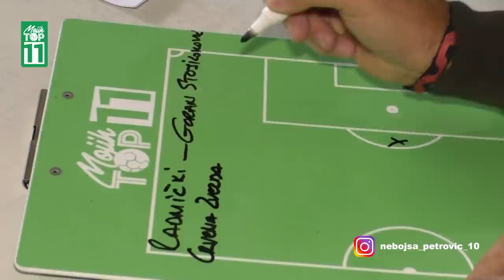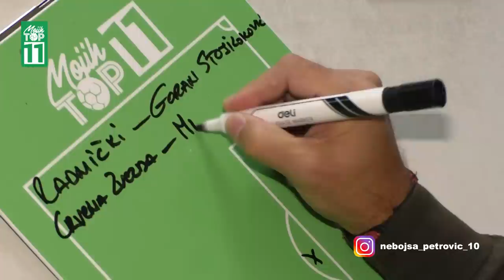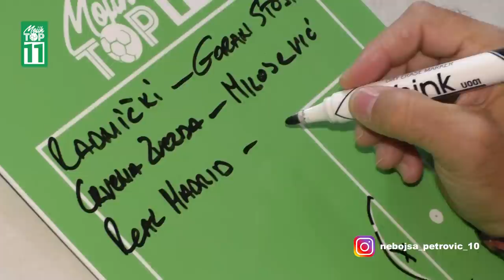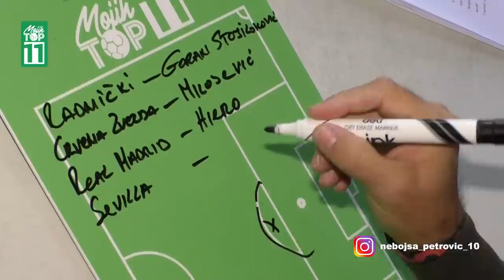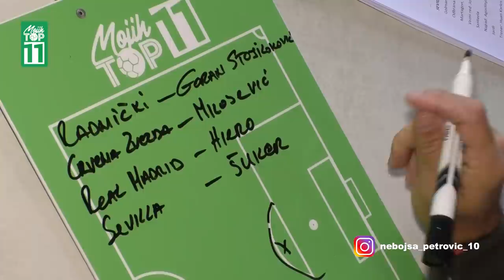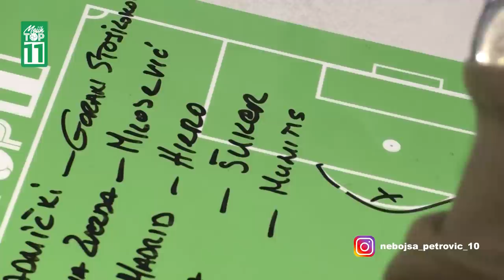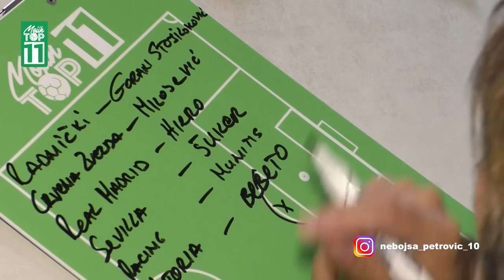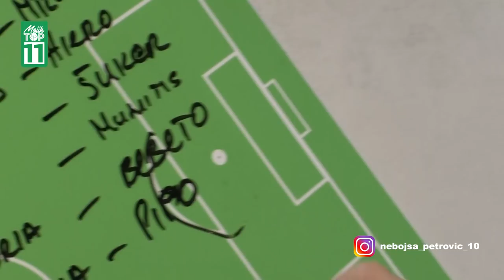Mojih TOP 11 - Dejan Rambo PETKOVIĆ (I poluvreme)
U novoj epizodi autorske emisije @mojihtop11, proslavljeni srpski fudbaler koji je u Brazilu ostavio neizbrisiv trag i tamo doživeo vrhunac karijere, sastavlja idealan tim od svojih bivših saigrača. Uživajte u sjajnim pričama i urnebesnim anegdotama o vedetama brazilskog i svetskog fudabala.